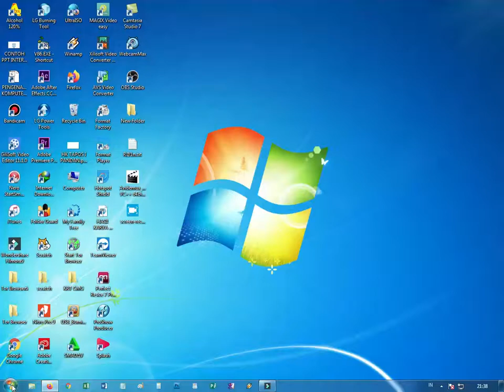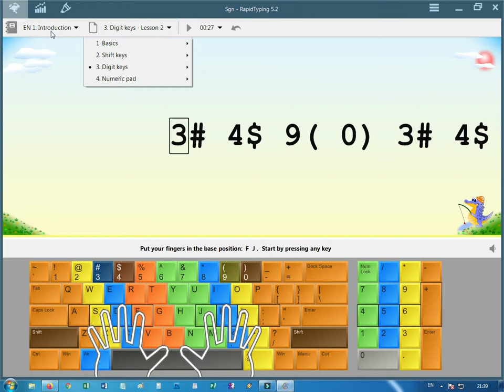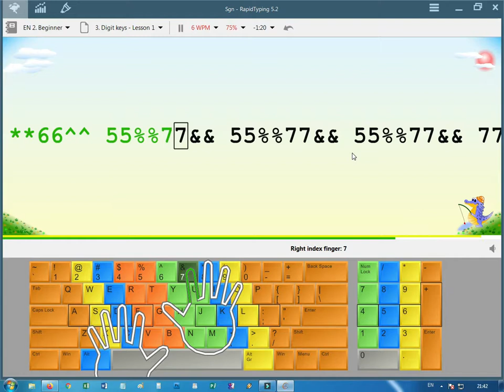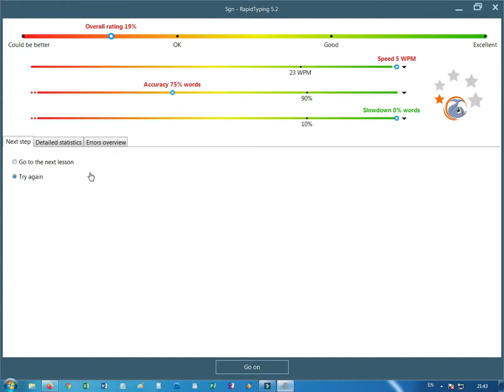MATERI KLS 3 RAPID TYPING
PJJ belajar ketrampilan mengetik menggunakan Rapid Typing, selalu semangat ya...anak-anak.